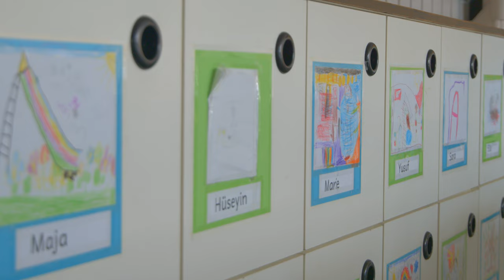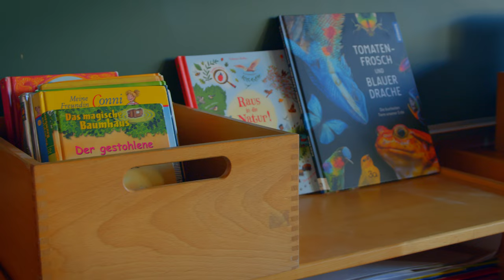Grundschule Hinterweil - Sindelfingen // Imagefilm // NK FILM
Dieser Imagefilm stellt die Grundschule Hinterweil aus Sindelfingen vor. Produziert wurde dieser von NK FILM Produktion zum Jahreswechsel 2021/2022. Viel Spaß beim schauen!

Equipment:
- Walimex Pro 16mm T3.1
- Zhiyun Weebill S
- DJI Spark (Fly More)